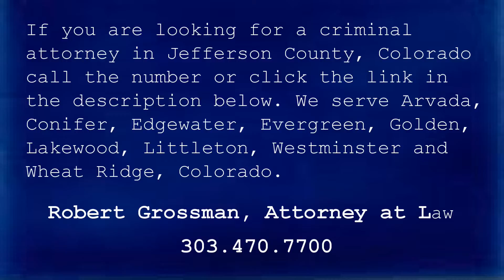Criminal Defense Lawyer Lakewood CO - Robert Grossman, Attorney at Law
Robert Grossman, Attorney at Law
Jefferson County Criminal Defense Attorney